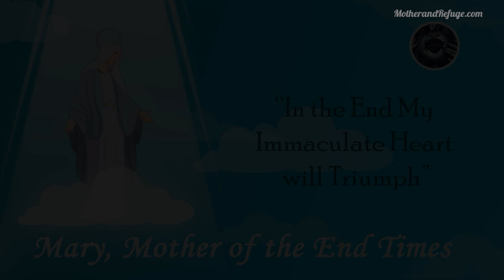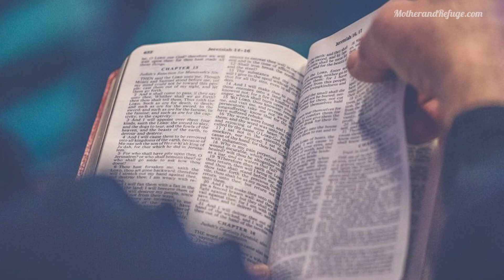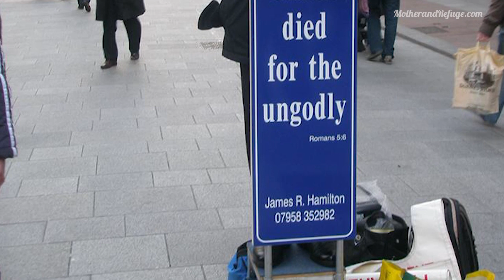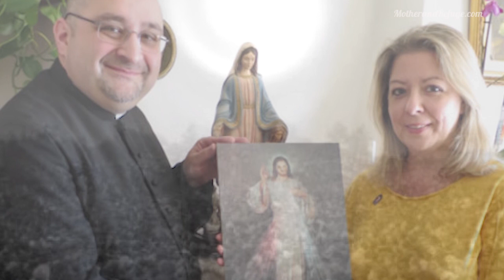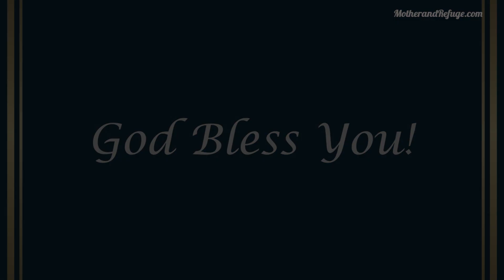I Ask You Go Through The World’s Streets & Proclaim the Gospel: Tell Everyone Jesus Will Soon Return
Our Lady Gisella Cardia September 27, 2022